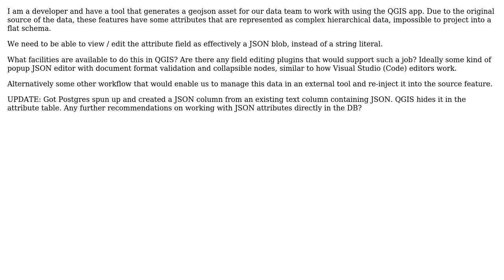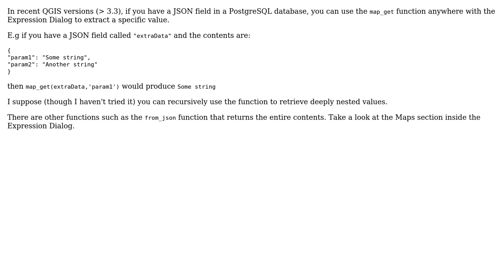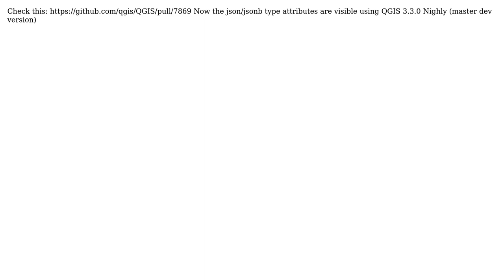GIS: Working with complex JSON attributes in QGIS (3 Solutions!!)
GIS: Working with complex JSON attributes in QGIS

With thanks & praise to God, and with thanks to the many people who have made this project possible! | Content (except music & images) licensed under CC BY-SA | Music | Images & others | With thanks to user Tristan Rhodes user TheVRChris user Juanma Font user Antonio Armas Diaz and the Stack Exchange Network Trademarks are property of their respective owners. You are responsible for your own actions.